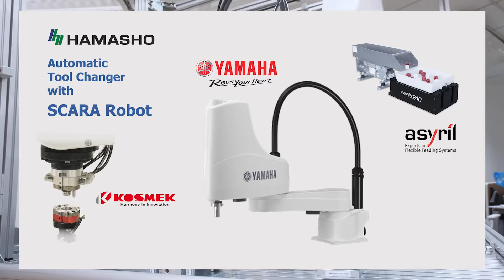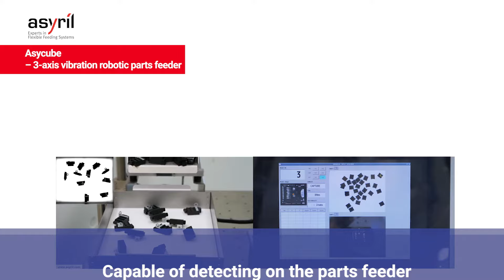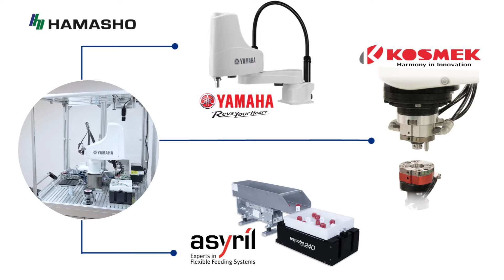Automatic Tool Changer With SCARA Robot ーHamasho Corporation (Thailand) ー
นี่คืออีกหนึ่ง Solution จากบริษัท ฮามาโช ที่จะทำให้การตรวจสอบชิ้นงานของคุณง่ายขึ้นแม้ว่าชิ้นงานของคุณจะมาขนาดเล็กมากก็ตาม
ด้วย YAMAHA SCARA Robot ที่มีความเร็วสูง ขนาดเล็ก ที่ถูกเชื่อมต่อเข้ากับ Robotic hand changer จาก KOSMEK ที่มาสามาถเปลี่ยนหัว tools ได้อย่างอัตโนมัติ ทำให้การตรวจสอบงานทำให้อย่างรวดเร็ว
นอกจากนี้บริษัท ฮามาโช ยังได้นำ Robotic part feeder จาก asyril มาเพื่อช่วยให้การส่งชิ้นงานของคุณเป็นไปได้อย่างราบลื่น

Here is another solution from HAMASHO  that will make inspecting your parts easier even if your parts are very small.
With a small, high-speed YAMAHA SCARA Robot connected to a robotic hand changer from KOSMEK that can change the tool head automatically. This makes the inspection work done quickly.
In addition, HAMASHO has brought a Robotic part feeder from asyril to help smooth delivery of your workpieces.